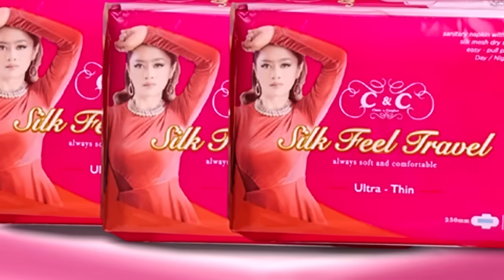ព្រោះកញ្ចក់ វាឈ្លើយ ! (C&C)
សំឡីអនាម័យCC មាន2ប្រភេទ គឺ
1, CCធម្មតា
2, CCត្រជាក់
CC 1កញ្ចប់មាន10បន្ទះ ប្រើបានទាំងពេលយប់និងពេលថ្ងៃ
CCត្រជាក់ផ្តល់អោយបងប្អូននារីទាំងអស់នូវអារម្មណ៍ត្រជាក់ ស្រស់ស្រាយ
CCធម្មតា ឫ CCក្រហម ស្តើង គុណភាពខ្ពស់និងងាយស្រួលប្រើ
សំឡីអនាម័យCC ស្តើង មិនរមួល ជក់ទឹកច្រើនទ្វេរដង មានគែមសង្កត់សងខាង គឺជាផលិតផលទាន់សម័យ
ចូលចិត្តប្រើសំឡីអនាម័យបែបធម្មតាសូមជ្រើសរើសCCក្រហម
បើចូលចិត្តបែបត្រជាក់សូមជ្រើសរើសCCត្រជាក់
C&Cកាន់តែស្រឡាញ់នារី